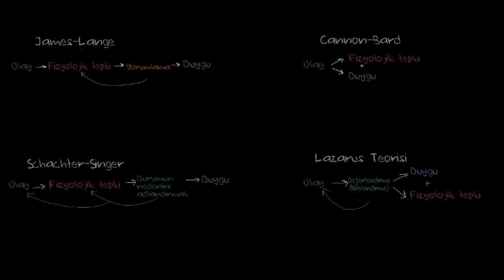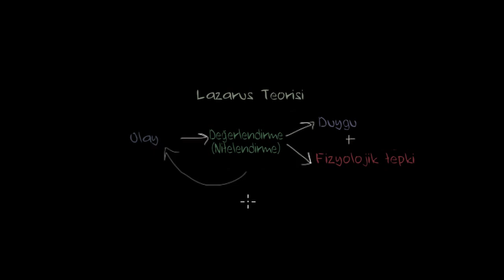Duygu Teorileri (Psikoloji / Çevreyi Algılama)